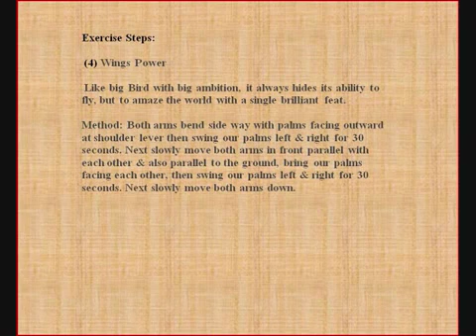(4)Wings Power-Buddha Ji Gong teach us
(4) Wings Power

* Like big Bird with big ambition, it always hides its ability to fly, but to amaze the world with a single brilliant feat.

* Method: Both arms bend side way with palms facing outward at shoulder lever then swing our palms left & right for 30 seconds. Next slowly move both arms in front parallel with each other & also parallel to the ground, bring our palms facing each other, then swing our palms left & right for 30 seconds. Next slowly move both arms down.